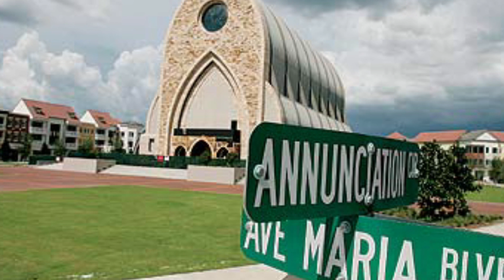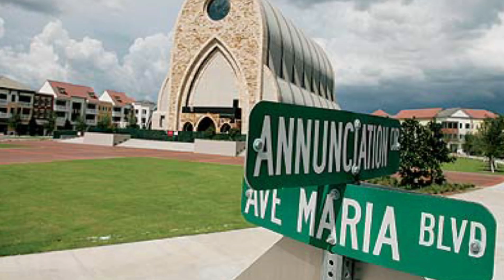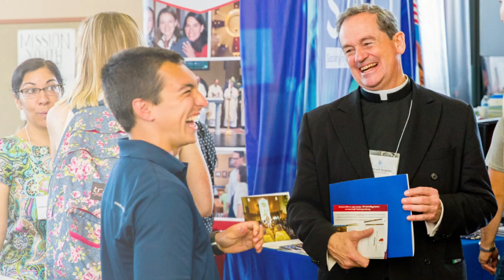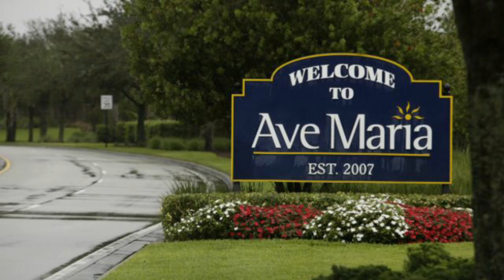Dueño de DOMINOS PIZZA 🍕🤤 Funda una ciudad 100% CATÓLICA dominospizza 🍕🍕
El magnate, que se crió en un orfanato, vendió el imperio de la pizza y construyó todo un pueblo en Florida dedicado a ensalzar los valores del catolicismo.